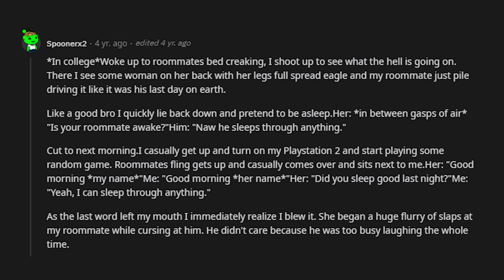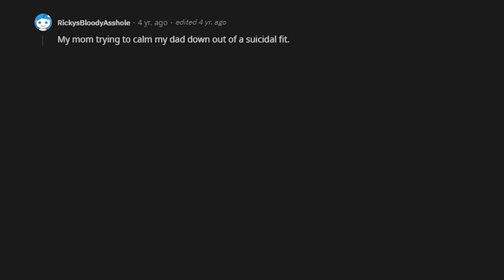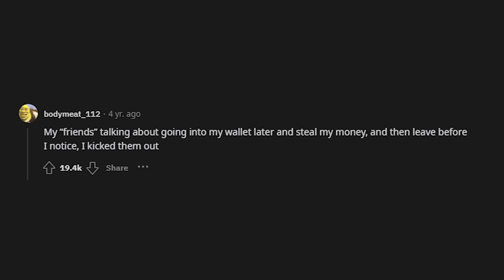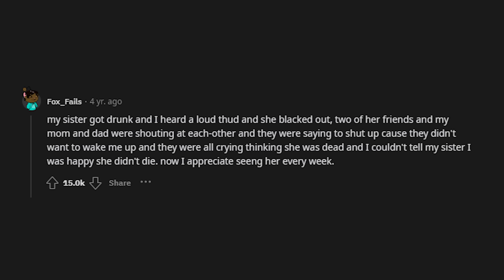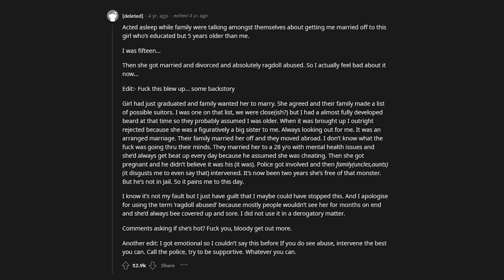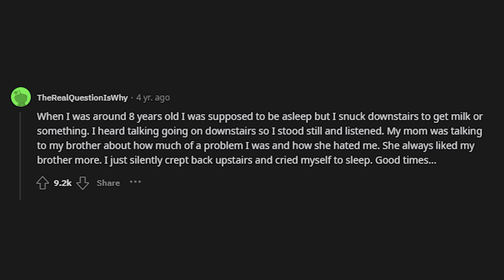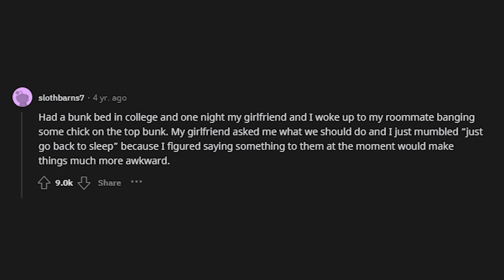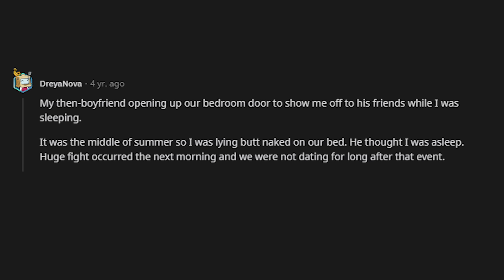What Is The Worst Thing You've Overheard While Pretending To Be Asleep? (r/AskReddit)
More Reddit videos coming every day!
r/AskReddit

Backround music:
Sunday in Quarantine by SoundDrone